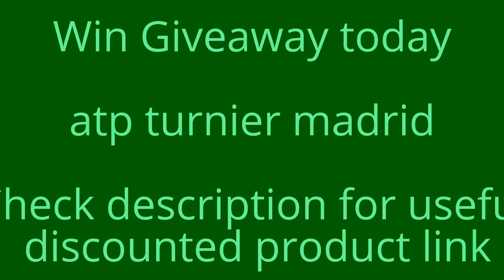atp turnier madrid 2014 | atp turnier madrid 2015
In this video you will learn that   and all videos are taken from ” tennis awards “ channel.

2 - Fire Tablet, 7" Display
5 - On Tennis: Five Essays

Rafael Nadal: "Muss wieder gewinnen!" | ATP-Turnier in Madrid